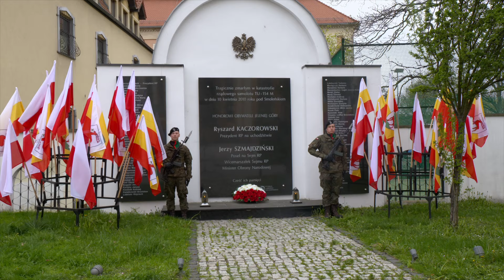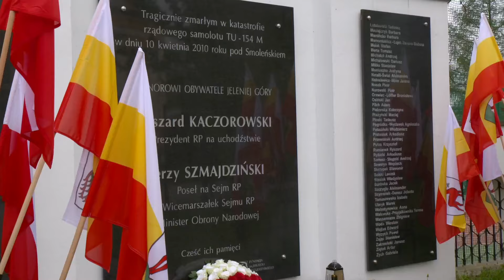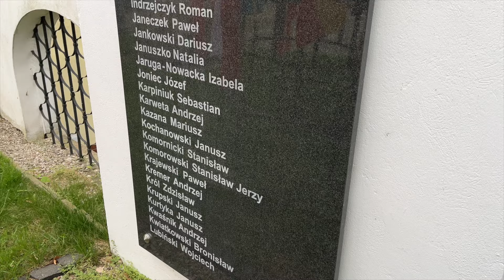Obchody 14. rocznicy katastrofy Smoleńskiej.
Dziś (10.04.) odbyła się krótka uroczystość obchodów katastrofy Smoleńskiej. Oto krótka relacja z tego wydarzania.